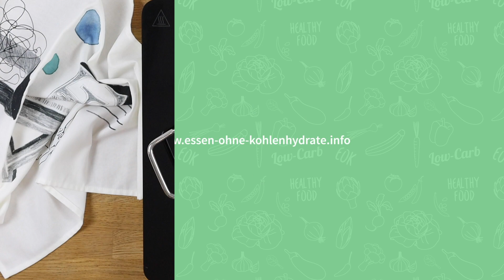Blumenkohl-Käse-Sandwich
1 Portion NÄHRWERTE:
EIWEIß: 70g
FETT: 55g
KOHLENHYDRATE: 15g
BRENNWERT: 879 kcl

► DAS AKTUELLE KOCHBUCH
Noch mehr Essen ohne Kohlenhydrate: 60 neue köstliche Low-Carb-Rezepte - Auch vegan und vegetarisch - Der Food-Bestseller

 ► WEITERE EOK-(KOCH)BÜCHER
Low-Carb Kochbuch mit 55 Rezepten (inkl. vegan & vegetarisch) Low-Carb Ratgeber für Einsteiger (44 Seiten)

Canon EOS 700d
SanDisk Extreme PRO 32 GB SDHC Speicherkarte
HomeLux-Set Studioleuchten